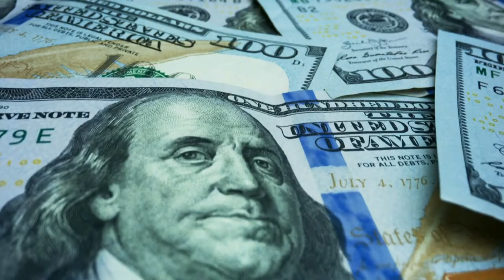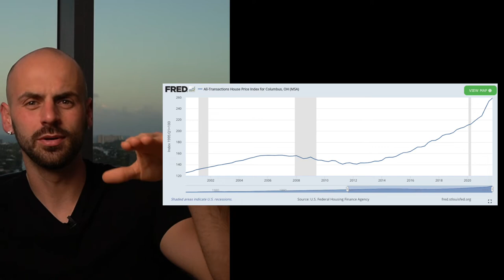Inflation is Only Going to Get Worse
Is inflation always a negative thing? Inflation can actually be a very positive thing if it is under control. What we have been seeing recently though is inflation getting wayyyy out of hand and headed towards the double digits. Inflation at 1-2% is very normal. Inflation at 5%+ is NOT normal and unfortunately that is what we are starting to see nowadays.

In this video I break down my thoughts on inflation and where I see the market and the US economy going over the coming months!

Get free data/lists, run comps and get accurate ARVs, and find cash buyers (We use this every single day in our office - Propstream)🏠